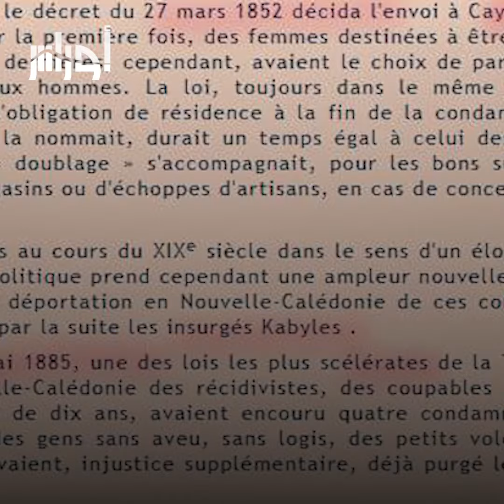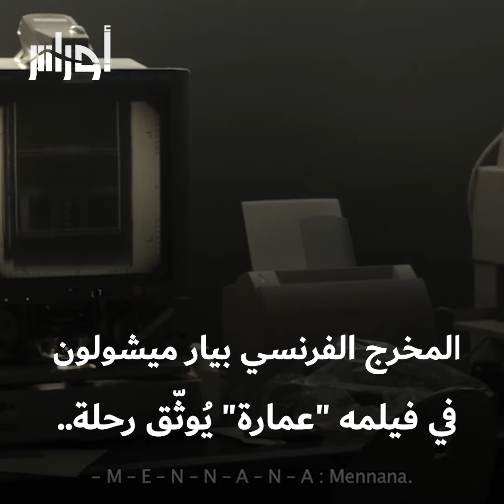هذه قصة آلاف الجزائريين الذين تم نفيهم لأمريكا الجنوبية إبان الفترة الاستعمارية